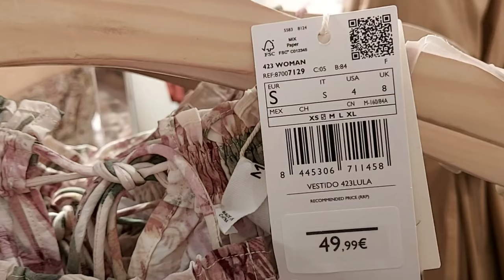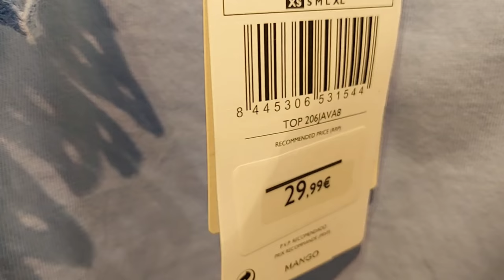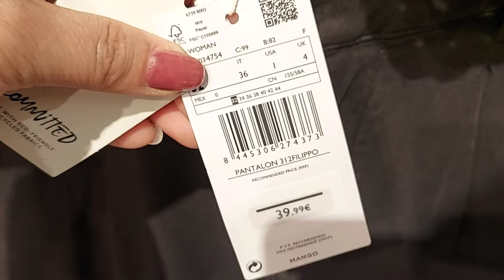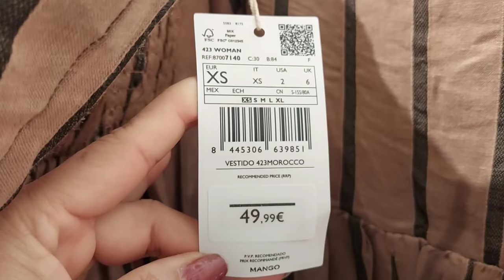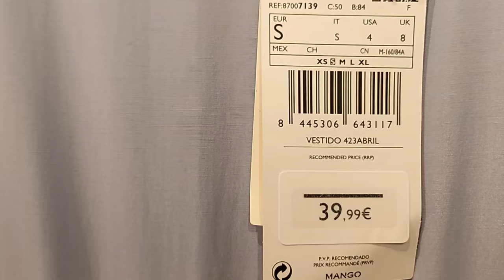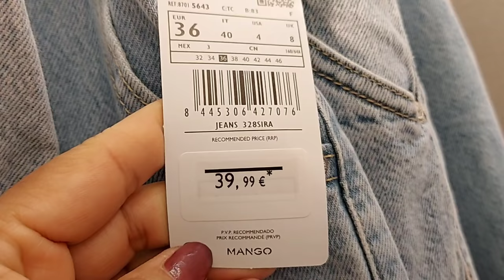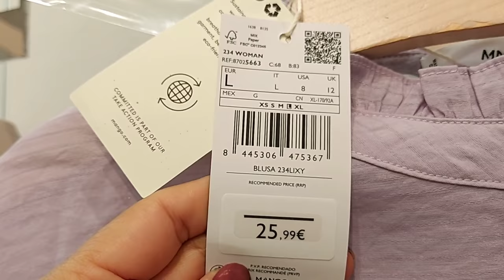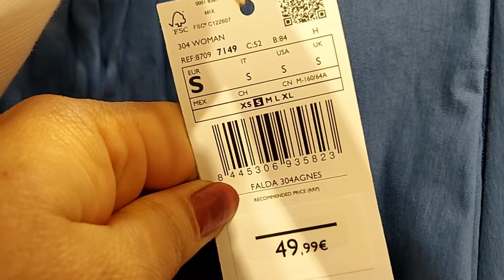MANGO SPRING ‐ SUMMER WOMEN'S NEW COLLECTION / APRIL 2021